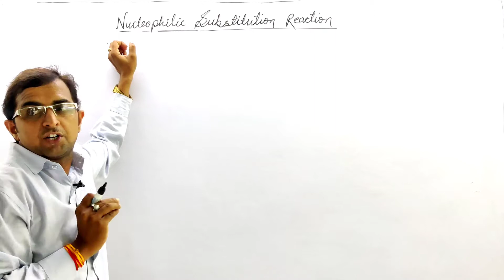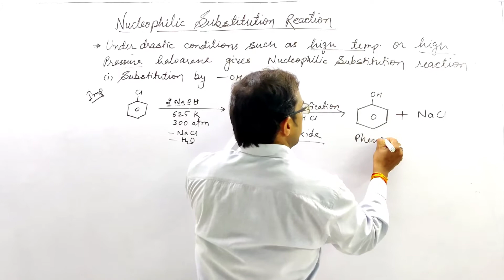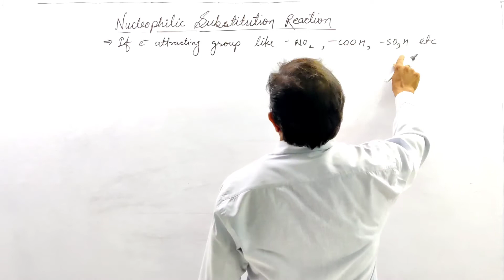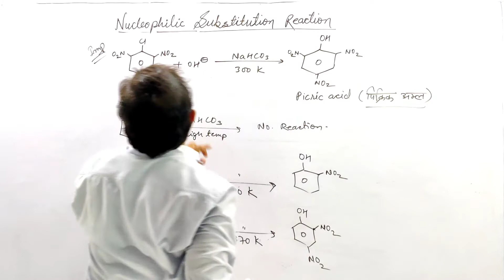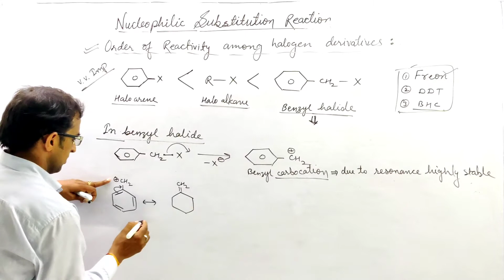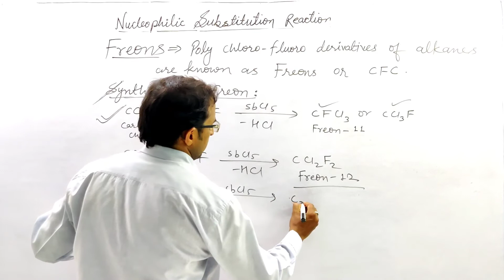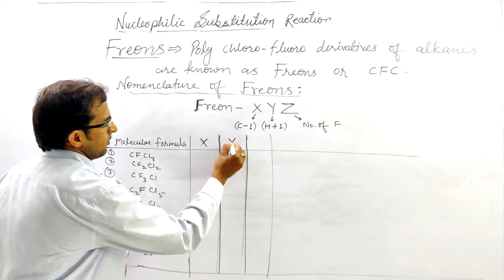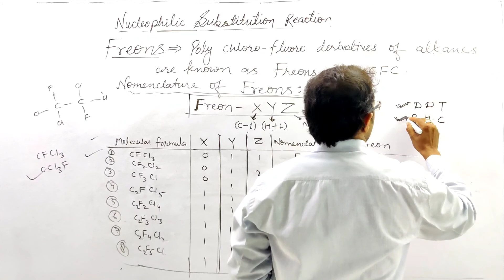Nucleophilc substitution reactions (12th class)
full course of 12thh Chemistry( hindi,english, physics chemistry biology, Mathematics) available on vector classes application.
12 th class Chemistry
method of preparation of chloroform